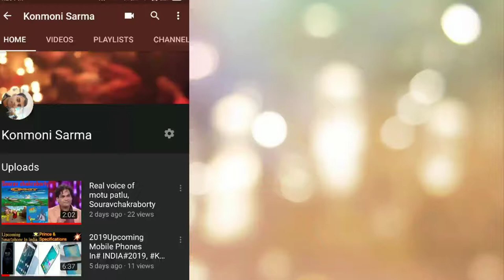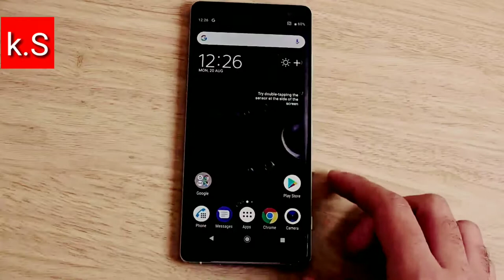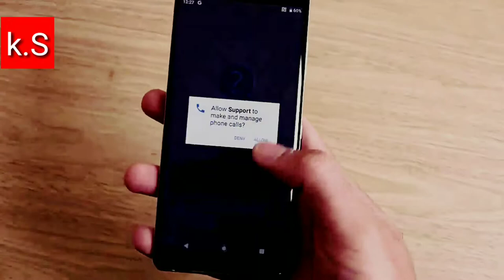SONY Xperia XZ3 unboxing, Review after 2month use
Is video Sony Xperia xz3 ke bare mai pura review dikhya he agar app logo ko pasand aya to pls Subscribe kijiye mere channel ko thank you... Sony, sony Xperia, sony Xperia xz3,